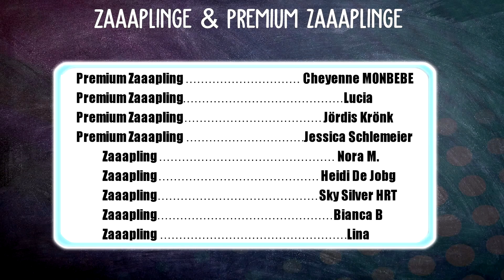UNSER ERSTES MEGA SÜSSES FOHLEN 🧡 ERSTE ZUCHT 🐴 | HORSE RIDING TALES [HRT]